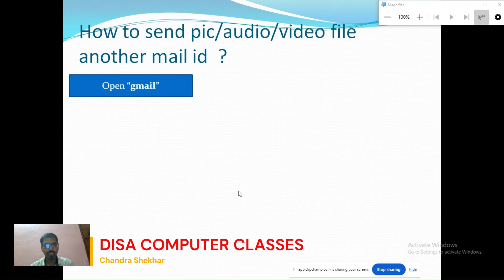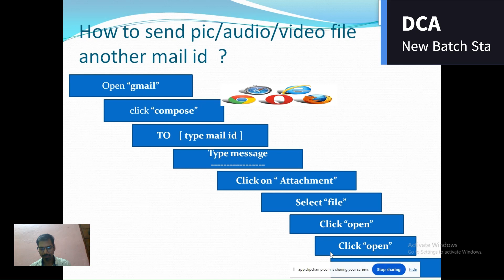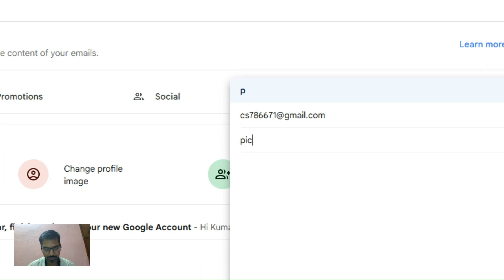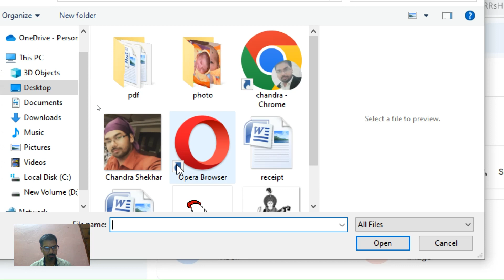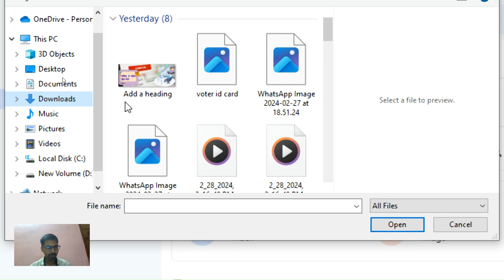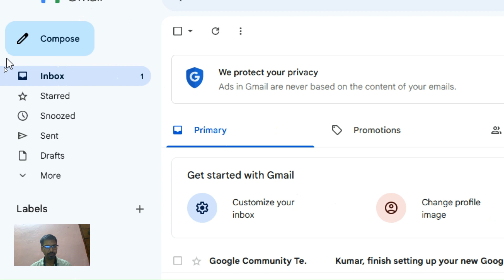How to send pic audio video by mail id || मेल आईडी से पिक ऑडियो वीडियो कैसे भेजेंI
In this video, we learn how to send video/audio/image & other file by gmail.
इस वीडियो में, हम सीखेंगे कि जीमेल द्वारा वीडियो/ऑडियो/छवि और अन्य फ़ाइल कैसे भेजें।
In this video, we learn how to use gmail account, how to send message by gmail.
इस वीडियो में हम सीखेंगे कि जीमेल अकाउंट का उपयोग कैसे करें, जीमेल द्वारा संदेश कैसे भेजें।
In this video, we learn what is internet & how to open gmail account in step by step.
इस वीडियो में हम चरण दर चरण सीखेंगे कि इंटरनेट क्या है और जीमेल अकाउंट कैसे खोलें।
 online
hp (cpu)
4 GB RAM, 320 GB Hard disk

 DCA (Diploma in computer application)/Certificate
only 199 Rs